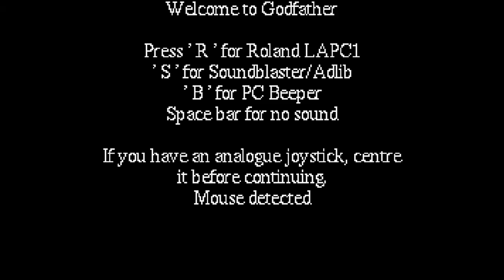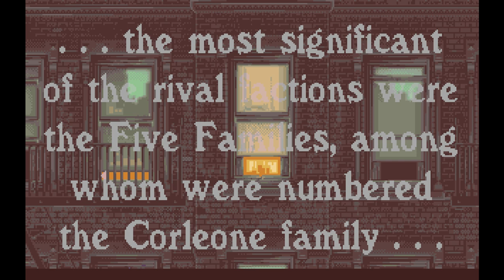The Godfather 1991 PC